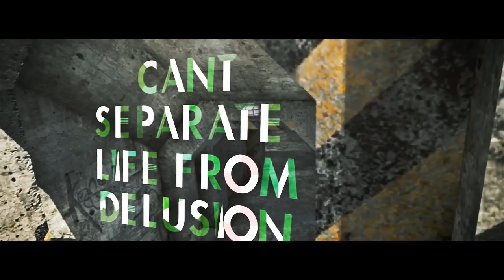'Don't Panic' Yugal 12k Contest Entry by Crag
This is a legit 1 day edit that I threw together after I realized that there was a little bit of time left in this contest.  I have been really busy with my final year of college classes, rugby, internship searching, and editing for MaCaU :)  Please subscribe to me if you haven't already, another new edit will be uploaded soon!
Music by With the Punches, one of my favorite bands.  My brother and I have gone to a couple of their shows and they were always entertaining. Unfortunately, they decided to call it quits, but nonetheless, I'll still always listen to their music.